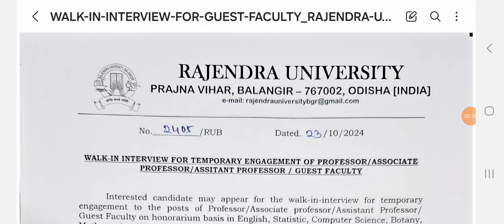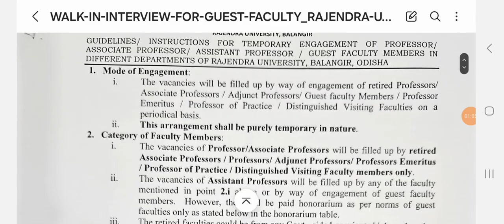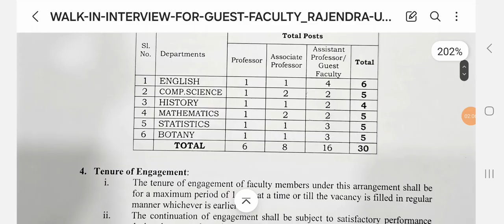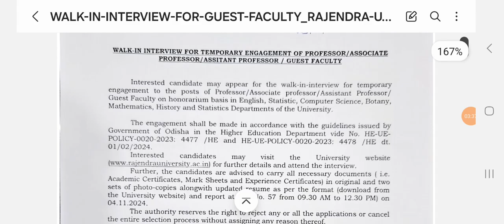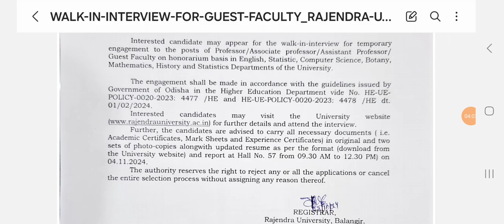30 Assistant professor Rajendra University,Balangir# interview Date 4/11/2024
Assistant professor Rajendra University,Balangir# interview Date 4/11/2024  @bsskkeonjhar

BSSK,KEONJHAR